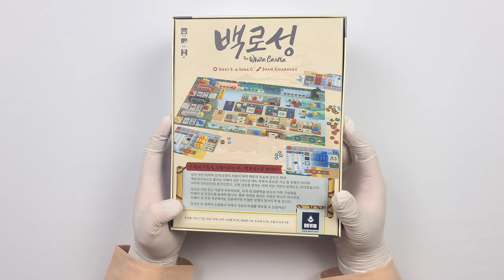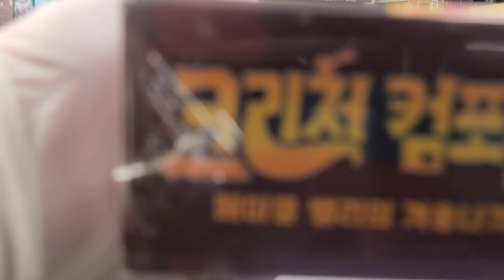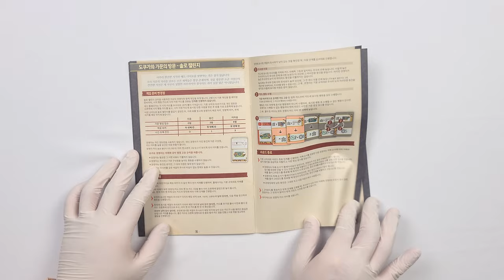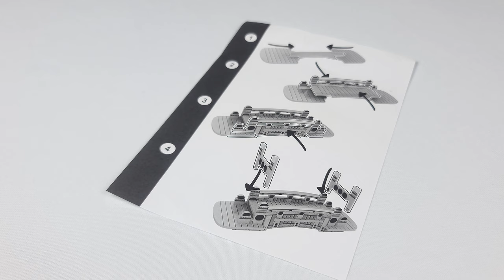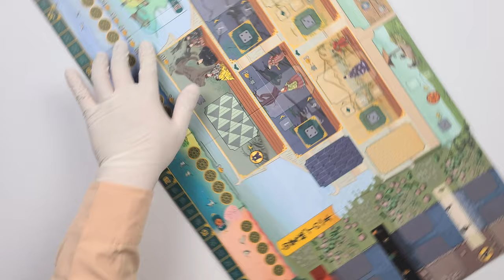🏯 실제로 우아하다고 해서 붙혀진 이름│백로성 🏯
게임 정보
디자이너 : Isra C., Shei S.
출시일 : 2023.10 (한글판 기준)
한글판 퍼블리셔 : 아스모디게임즈